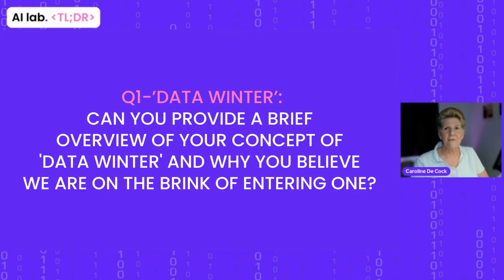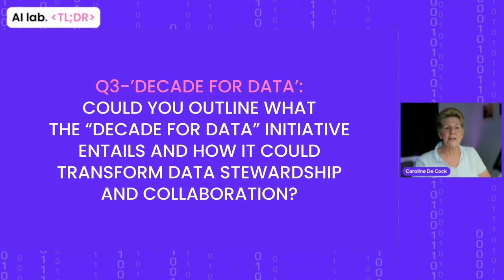AI lab TL;DR | Stefaan G. Verhulst - Are we entering a Data Winter?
🔍 In this TL;DR episode, Dr. Stefaan G. Verhulst (The GovLab & The Data Tank) discusses his Frontiers Policy Labs contribution on the urgent need to preserve data access for the public interest with the AI lab

📌 TL;DR Highlights
⏲️[00:00] Intro
⏲️[01:13] Q1-‘Data Winter’:
Can you provide a brief overview of your concept of 'Data Winter' and why you believe we are on the brink of entering one?
⏲️[05:05] Q2-Generative AI-nxiety:
What are some of the most significant challenges currently hindering public access to social media and climate data, and the effects of Generative AI-nxiety?
⏲️[07:49] Q3-‘Decade for Data’:
Could you outline what the “Decade for Data” initiative entails and how it could transform data stewardship and collaboration?
⏲️[12:25] Wrap-up & Outro

💭 Q1-‘Data Winter’

🗣️ At the time of an AI summer, when everyone suddenly is excited about the potential of
generative AI (...) for public interest purposes, (...)  we are actually entering a data winter.
🗣️ What I’ve witnessed the last few months, and that’s mainly as a result of advances in artificial intelligence, is that we actually see a backtracking of the progress that we’ve made in society as it relates to opening up data for public interest purposes.
🗣️ Social media platforms such as X, but also Facebook, have closed down access to some of their data for research and for data journalism purposes as well.
🗣️ Science data, such as climate science data, which was typically open science, has now become commercialised and is becoming proprietary data enclosed for many in society.
🗣️ The initial data that was available for training data has now also become much harder to access, a result of concerns that some of that data has been extracted without a return to the data holder.

💭 Q2-Generative AI-nxiety

🗣️ Some of the data that typically was available through APIs has now been closed off, and so some are calling this the post-API environment that we're currently in, where data was easily available through an API now is actually much harder to access unless one pays for it.
🗣️ New licensing is being used to actually shield off the data for public interest purposes as well. So there are a whole range of vehicles that exist to enclose data that actually makes it much harder to access it for reuse.
🗣️ We see a decline in access to Wikipedia, a decline in people accessing Wikipedia, and a decline in people contributing to Wikipedia, mainly because they fear that whatever they contribute will be used as training fodder for generative AI purposes.
🗣️ Initiatives like Wikipedia, which are to a large extent the main source of a lot of the training data of generative AI services, are currently also suffering from AI extraction because they are dependent on voluntary contributions by the audience and the participants.
🗣️ As a result, we are entering a data winter, which if we are not careful (...) may actually affect the AI summer that we currently have as well.

💭 Q3-‘Decade for Data’

🗣️ I’ve been calling for, together with others, such as the United Nations University, a Decade for Data, which is a typical way the United Nations often operates, to feature a problem and then have a well-defined strategy to address that problem.
🗣️ A Decade for Data would have multiple components, one being advancing data collaboration, where you actually have new models of data being shared, including data commons, which can be updated in the current AI environment.
🗣️ We need a new reimagined profession of data stewards that are individuals or teams who have the sophistication and competencies to provide access to data in a systematic, sustainable, and responsible manner.
🗣️ A Decade for Data would also involve rethinking data governance and embedding digital self-determination in data governance to go beyond the current paradox of consent, facilitating access in a way that aligns with perceptions, expectations, and preferences of communities.
🗣️ Establishing a social license for reuse is key, where you understand the preferences and expectations of communities and individuals, translating that into a social license so that data can be reused in a way that is trusted and aligned with community expectations.

🎙️ Dr. Stefaan G. Verhulst | Co-Founder, The GovLab & The Data Tank
🌐 Frontiers Policy Labs | Are We Entering a Data Winter?
🌐 Dr. Stefaan G. Verhulst

Dr. Stefaan G. Verhulst co-founded several research organisations, including the GovLab (New York) and The DataTank (Brussels). He focuses on using advances in science and technology, including data and AI, to improve decision-making and problem-solving and has been recognized as one of the 10 Most Influential Academics in Digital Government globally.